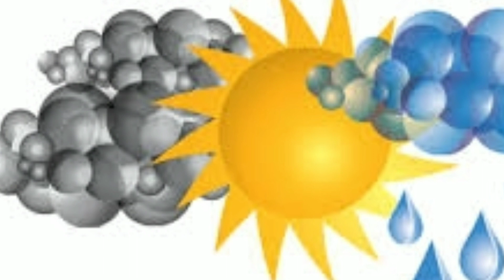৮ থেকে ১১ আগস্টে দক্ষিণবঙ্গে নিম্নচাপের ভারীবৃষ্টির সম্ভাবণা আছে ll Weather Update 4 Aug,2022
৮ থেকে ১১ আগস্টে দক্ষিণবঙ্গে নিম্নচাপের ভারীবৃষ্টির সম্ভাবণা আছে ll Weather Update 4 Aug,2022